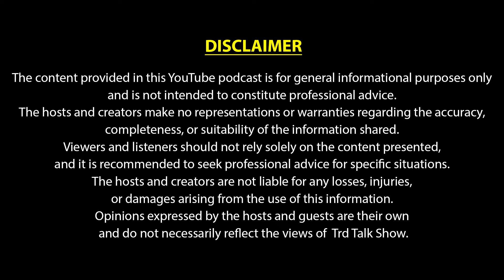Reality Of Reiki Healing | Soma Chatterjee | EP #20 | Angels | TRD Talk Show | The Realistic Dice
Soma Chatterjee | Angels | Reiki Healing | TRD Talk Show | The Realistic Dice